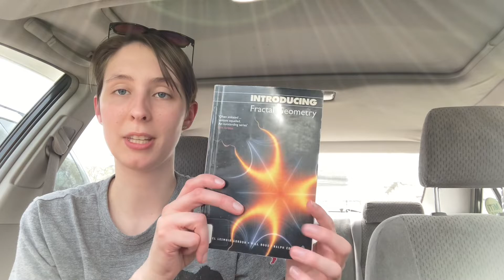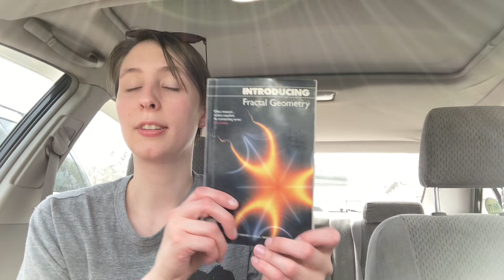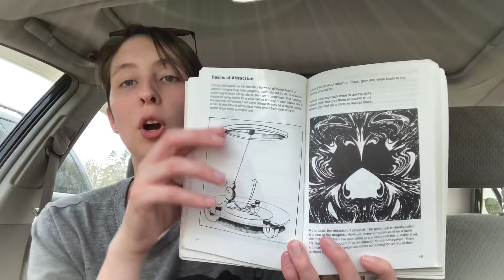Introducing Fractal Geometry | Math Monday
Hello and welcome to a Math Monday! Today I am reviewing Introducing Fractal Geometry by Nigel Lesmoir-Gordon and Ralph Edney. This book is a fun introduction to the world of fractal geometry, and packs quite a bit in its simple illustrated format.

Faster moving than a fully entry level book, I’d recommend this for someone who is comfortable with concepts being introduced quickly and without much repetition.

Rating: ⭐️⭐️⭐️